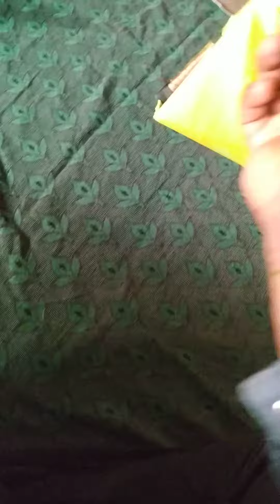kora muslin saree hand stock collections 2 days delivery time book fast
Welcome to SL tex

My collection Own manufacturing sarees and wholesale price only

Thanks u

              SL Tex

Thanks u

              SL Tex